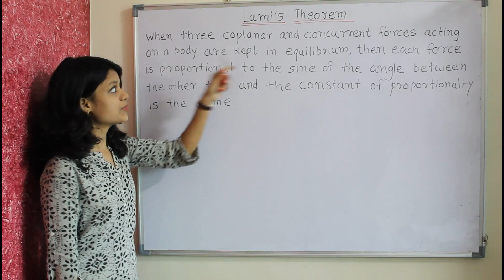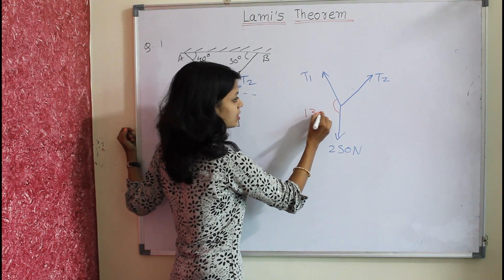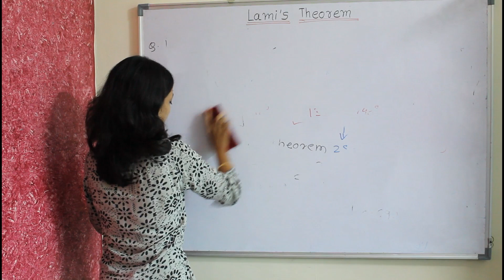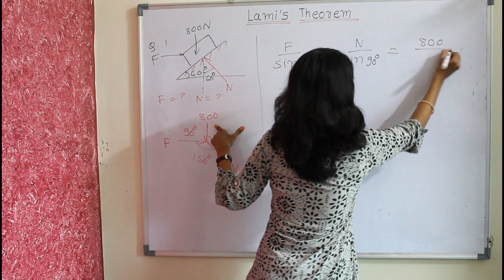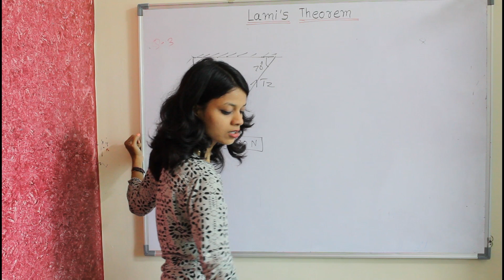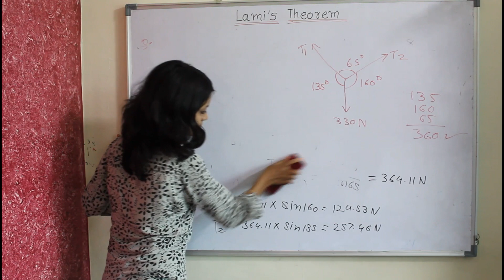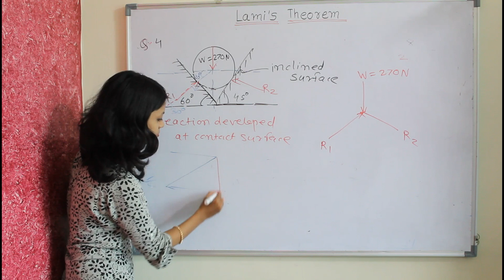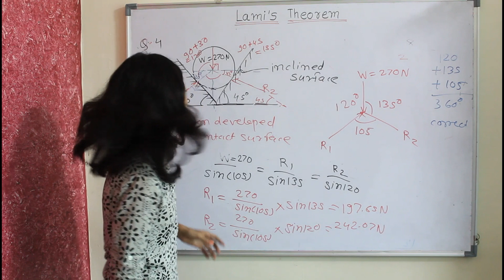Lami's theorem and 4 numericals